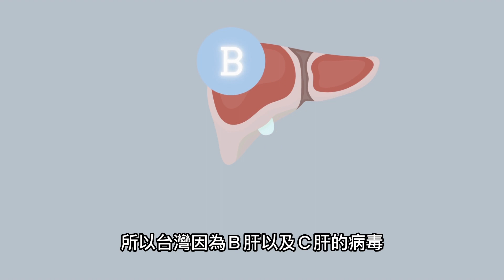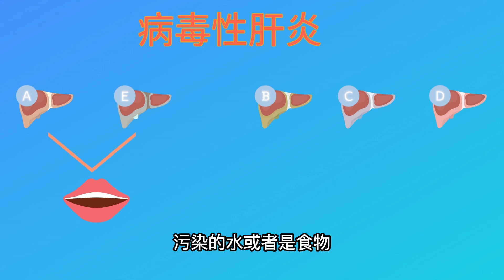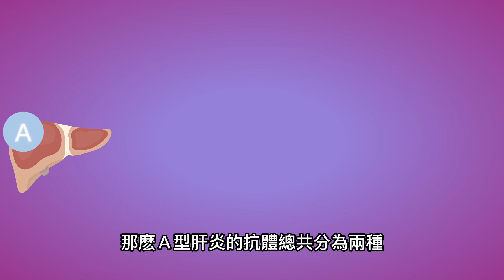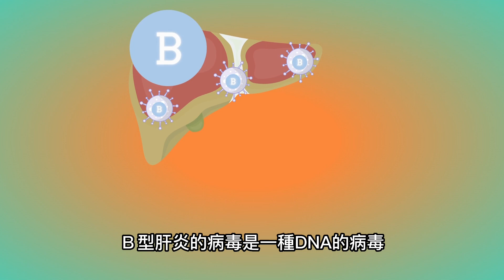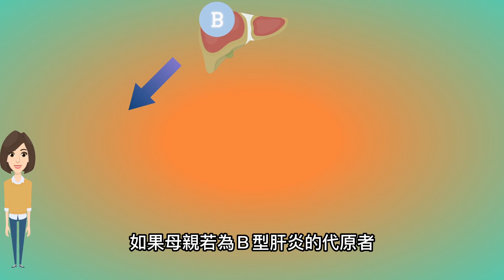什麼是Ａ Ｂ肝炎（台灣常見的肝炎疾病）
我們經常聽到「肝如果是好的，人生就是彩色的；肝如果不好，人生就是黑白的」，肝臟是身體專門解毒的器官，所謂病從口入，妳吃到含有細菌的食物，肝臟就擔任解毒的角色

『推薦影片』
『播放列表』
若實際有遇到健康的問題   直接去醫院做檢查是正確的做法喔